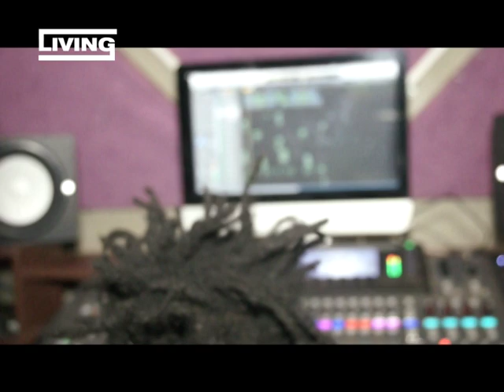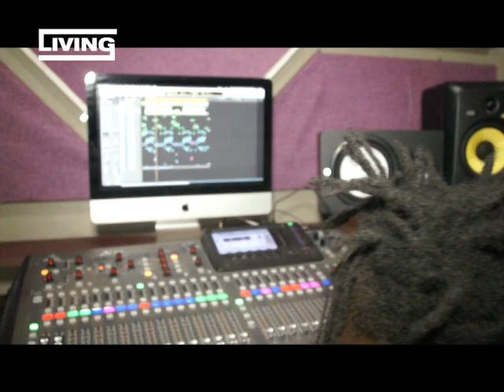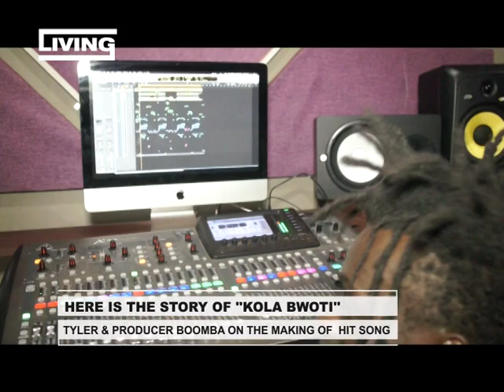Living: Here is the story of "Kola Bwoti"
Tyler & producer Boomba on the making of Hit song.